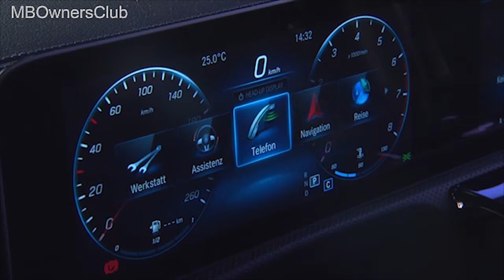Mercedes-Benz A-Klasse: Zurücksetzen der Serviceanzeige - W177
In diesem Video wird gezeigt, wie man die Serviceanzeige der Mercedes-Benz A-Klasse zurücksetzt und Wartungsdaten aus dem Kombiinstrument ausliest. Schritt für Schritt wird erklärt, wie man dazu vorgehen muss. Das Zurücksetzen der Serviceanzeige ist wichtig, um sicherzustellen, dass regelmäßige Wartungsarbeiten durchgeführt werden und das Fahrzeug in einwandfreiem Zustand bleibt.

Wer kann davon profitieren? Besitzer von Mercedes-Benz A-Klasse Fahrzeugen, die die Serviceanzeige zurücksetzen müssen, um sicherzustellen, dass die Wartungsarbeiten ordnungsgemäß durchgeführt wurden.